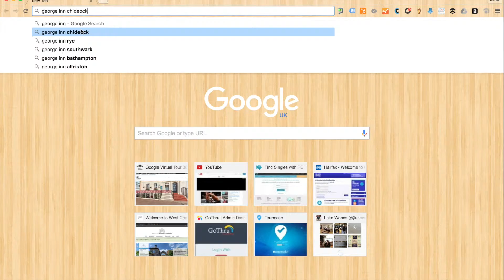Luke Woods - Google Explanation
Explains the process and benefits of a Google 360 Tour.